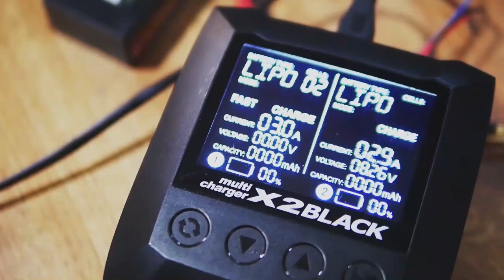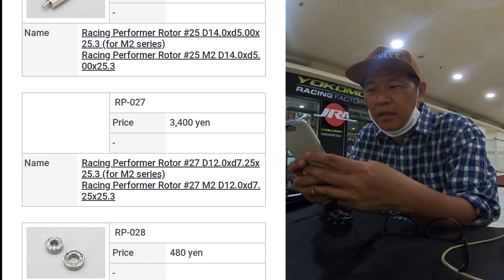RCdrift Tipstrik : Swap Rotor Brushless Yokomo DX1 13,5t Type R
Drift Kit Spec :
- ESC RPXii
- Motor Brushless D1 13.5T upgraded rotor 10.5T
- Remote system Futaba 7PX